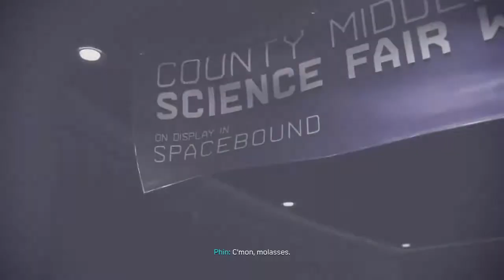Miles Meets Tobey Maguire at Oscorp Science Center - Spider-Man: Miles Morales 2020 [DF]